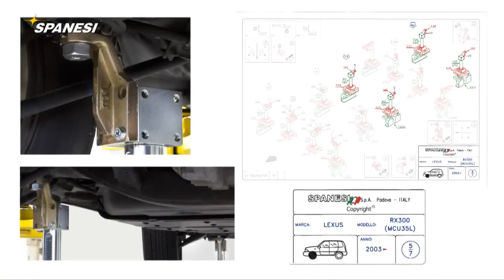Spanesi Multibench Structural Repair Station | SAPE Group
The Multibench employs an electro-hydraulic lift suitable for lifting most vehicles, with a maximum lifting capacity of 3,000kgs to a height of over 1.5 metres. Technicians have the ability to work on vehicles at a comfortable height during the repair process. The SAPE Group is the authorised Australian Distributor of Spanesi Collision Repair Equipment.